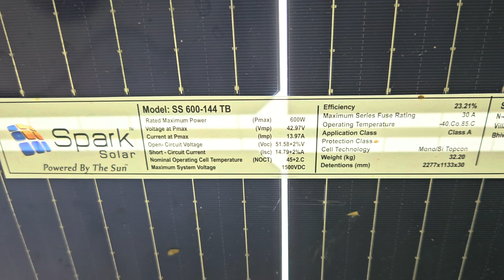16 सोलर पेनल से आटा चक्की चलाने के 3 महीने बाद ही लगवाया 16 सोलर पेनल दुबारा लाखो रूपए का फायदा हुआ